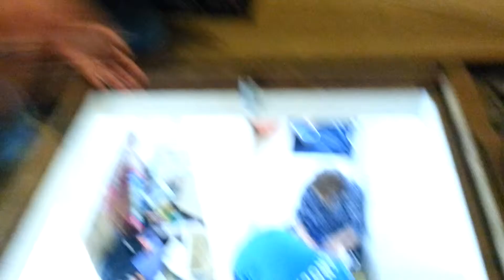Cleansing mother on laws attic 2